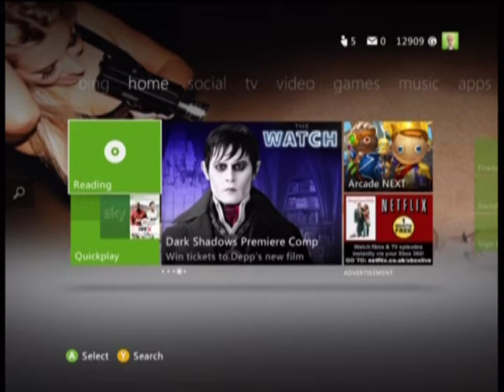Grand Theft Auto: The Ballad of Gay Tony Random gameplay.MP4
Include driving hoping for a good song to come on radio but then decided to let you listen to the greatest pause music i have ever heard/seen